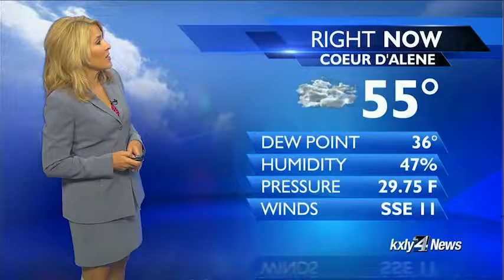Evening Forecast for May 19